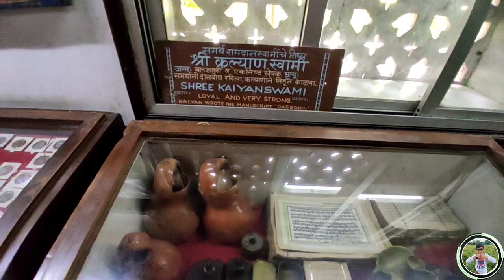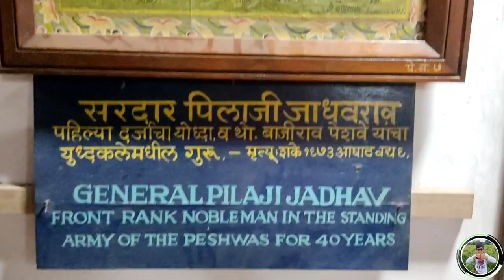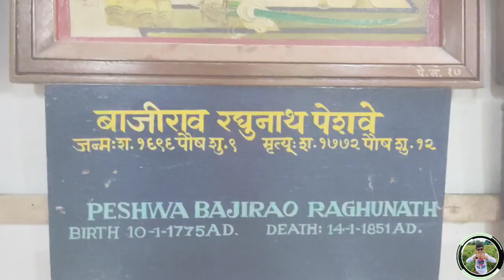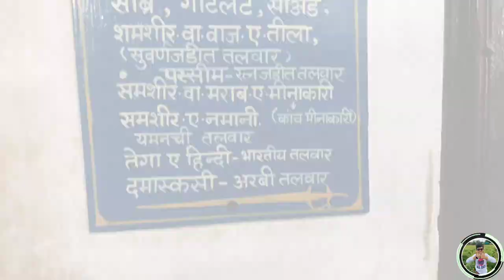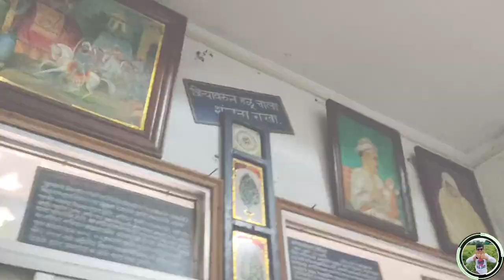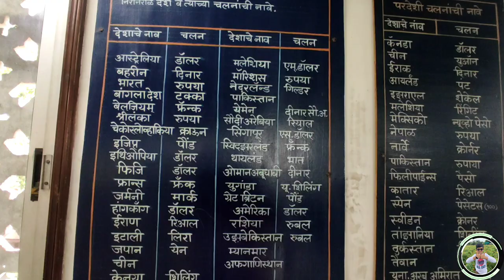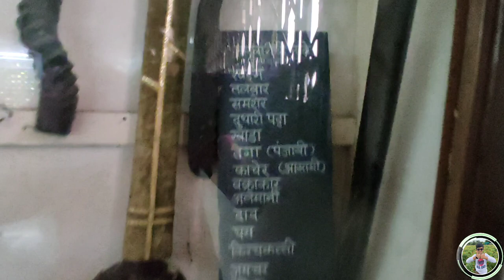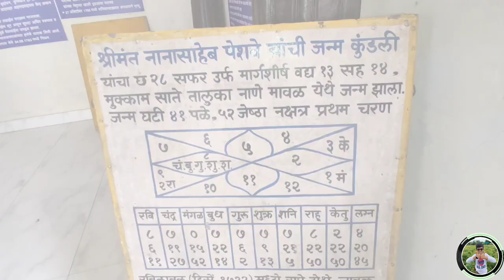Peshwe Museum, Pune| पेशवे संग्रहालय, पुणे | पर्वतीटेकडी | पेशव्यांच्या इतिहासाच्या खुणा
Welcome to Yatharth’s Travel Series – Peshwe Museum, Pune| | पेशवे संग्रहालय, पुणे!!!

Pune and the Peshwas have a significant relevance from the 1700s to 1818. The city of Pune speaks of the legacy of the Peshwa raj in every nook and corner. Pune was under the protection of the Peshwas until the death of Bajirao II and the Peshwa Museum on Parvati Hill is a gem that will make you revisit the Peshwa Era.

The Peshwa museum is dedicated to the legacy and heritage of the Peshwa dynasty. Situated on Parvati Hill, the museum is housed in a section of the Peshwa Palace built in 1795 by Nanasaheb Peshwa. A section of this palace has now been converted into the Peshwa Museum.

The museum houses many artefacts and collectives of the Peshwa era sourced from various Peshwa Mansions. The collectives include everything related to the Peshwa rulers, from weapons, clothes, jewellery, sword, a bathing tub, utensils, drums, matkas, and riding attire to street lamp posts, locks, furniture, musical instruments, and riding attire used by royalty.
You will find maps, a Peshwa family tree as well as paintings of imminent Maratha leaders like Nanasaheb Peshwa, Chimaji Appa, Bajirao Peshwa, Mastani, and Balaji Vishwanath.
There is a box full of coins from the Mughal, Peshwa and British Era that will excite coin lovers and collectors. The coins are sourced from the Peshwa, Mughal and British periods and are quite rare and highly valued. You will also find medieval manuscripts related to the Peshwas, as well as some old and rare photographs of Pune city as well.

So, enjoy this beautiful Museum in Pune.

Yatharth Talkhande 🙏🏻

Please Feel Free To Enjoy Your Own Life…!!! 😊

The information captured and shared in this video is based on personal experience and best of our knowledge. We shall not be responsible or liable for any co-relation with any of your personal or social events.